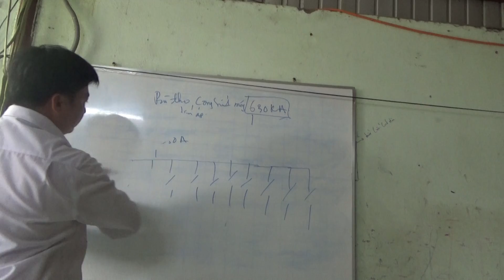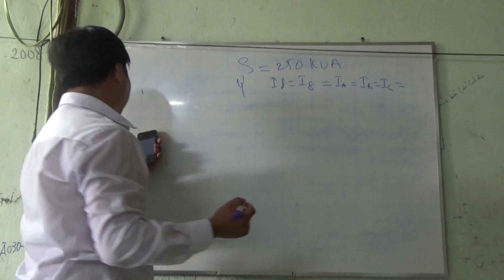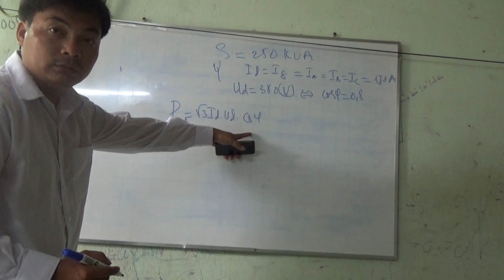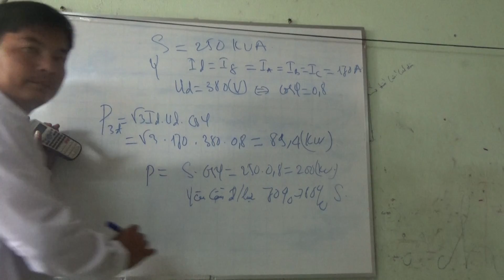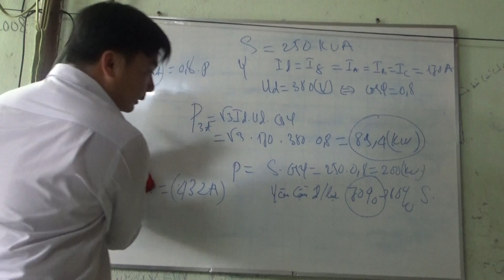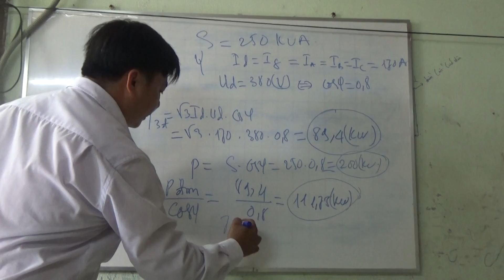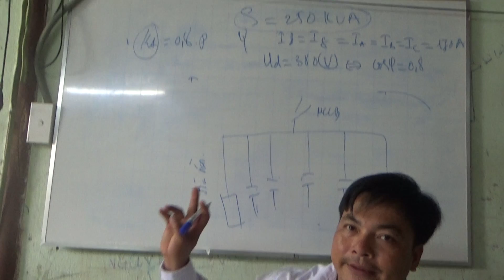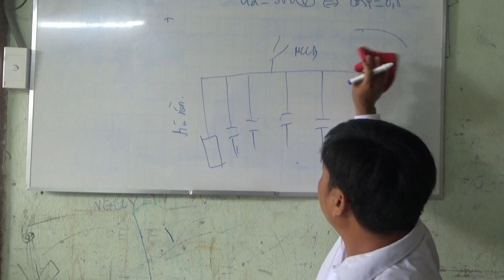Kỹ Thuật Thi Công Cơ Điện MECHANICAL ENGINEERING -TÍNH TOÁN NGƯỢC ĐỂ TRÁNH BỊ PHẠT TIỀN ĐIỆN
Video này đo được dòng điện từ đó tính ra công suất tiêu thụ để biết tải đang tiêu thụ là bao nhiêu để đạt được được công suất tiêu thụ của điện lực yêu cầu từ đó ta suy ra được công suất phản kháng của nhà máy để bù công suất vô công để tránh bị điện lực phạt tiền.

🍁Loạt bài học hướng dẫn kiếm tiền online trên Youtube 2017
🍁Loạt bài học hướng dẫn chạy quảng cáo Google Adwords 2017